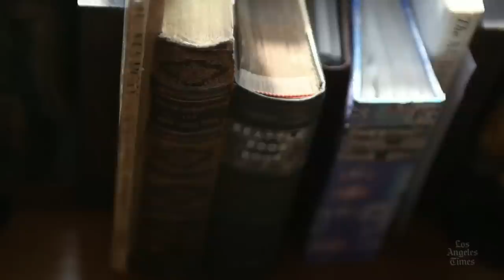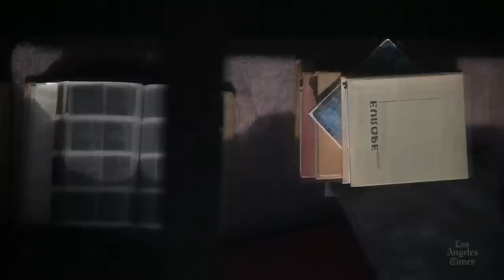A life in pictures: 99-year-old photographer looks back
Morrie Markoff hasn't been bored "one minute in my life," he told LA Times columnist Steve Lopez. The LA-based photographer has raised a family, run a business, created art and cheated death in his 99 years - and captured much of it.